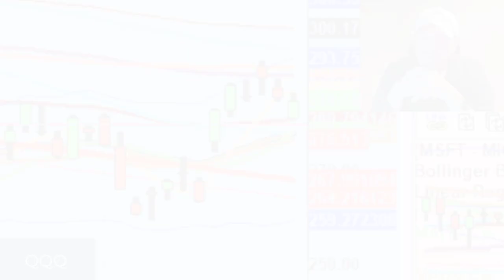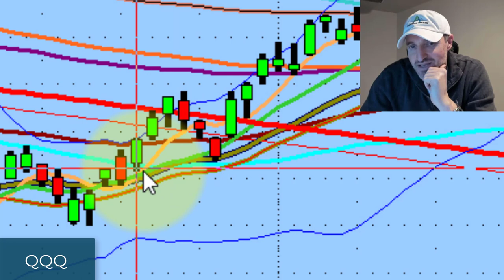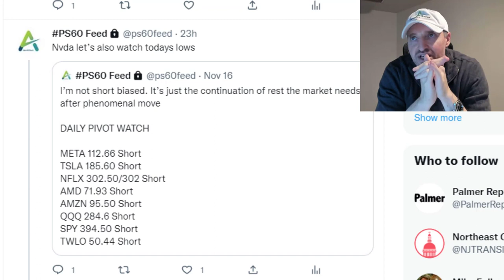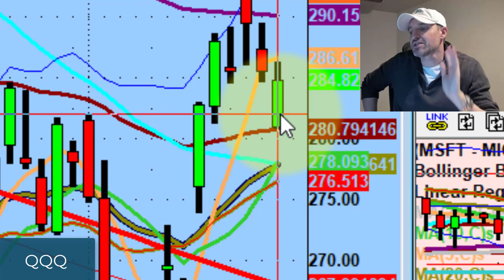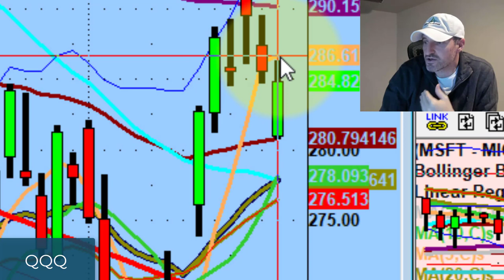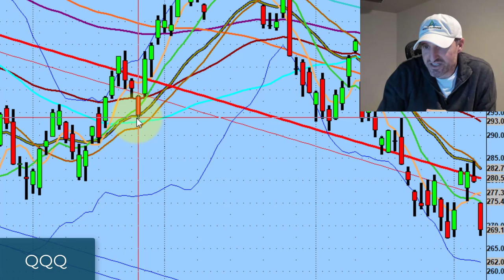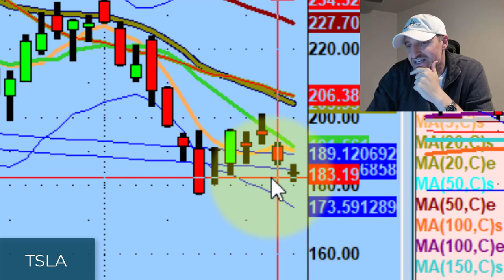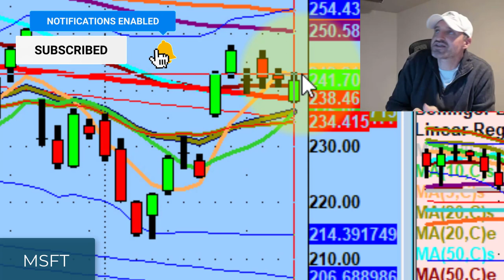Two Important Levels On The Nasdaq 100 (QQQ) Going Into Tomorrow | Stock Market Technical Analysis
Unfortunately, today was one of those times where I was right and have nothing to show for it.

Tonight we discuss why today was so frustrating, being tactical versus being right, & important levels to watch on the Nasdaq 100 (QQQ).

💚 COMMUNITY SUPPORT 💚